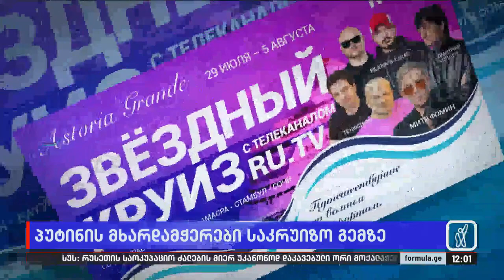მორიგი რუსული გემი საქართველოში — Astoria Grande ბათუმის პორტში 31 ივლისს შემოვა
▪️ რუსი პროპაგანდისტებითა და ომის მხარდამჭერებით სავსე რუსული გემი ბათუმისაკენ დაიძრა — Astoria Grande ბათუმის პორტში 31 ივლისს შემოვა